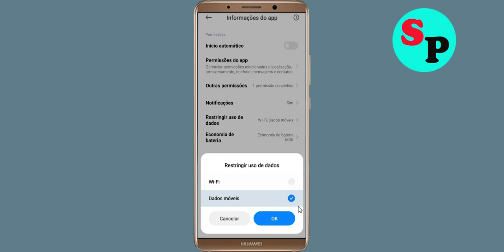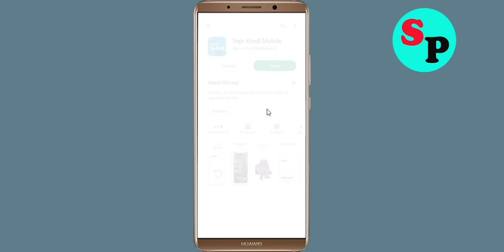Como corrigir o aplicativo Yapi Kredi Mobile que não está funcionando / não está aberto no Android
Como corrigir / resolver o aplicativo Yapi Kredi Mobile que não funciona / não abre / não abre / carrega resolver o problema no Android e Ios

Neste vídeo, mostrarei como corrigir o problema do aplicativo Yapi Kredi Mobile que não está funcionando no Android e Ios Mobile | O aplicativo Yapi Kredi Mobile Mobile não está abrindo, corrija o problema de repetição do aplicativo Yapi Kredi Mobile Problema resolvido no telefone móvel Android e ios. Se você estiver enfrentando o mesmo problema em seu celular, isso o ajudará a se livrar desse problema.

O procedimento para corrigir o Yapi Kredi Mobile App geralmente é sempre o mesmo:-

E descubra o aplicativo Yapi Kredi Mobile

Ponto-chave resolvido: -
corrigir o problema do Yapi Kredi Mobile não abrir
como consertar o Yapi Kredi Mobile todos os problemas resolvem
como corrigir o problema do Yapi Kredi Mobile não funcionar no Android
como corrigir o problema do aplicativo Yapi Kredi Mobile não abrir no Android
consertar o Yapi Kredi Mobile não está funcionando android
Mensageiro todos os problemas resolvem
Tela preta dormir
Mensageiro não responde
como corrigir o Yapi Kredi Mobile continua parando o erro do celular Android
O aplicativo Yapi Kredi Mobile não está funcionando com problema
consertar Yapi Kredi Mobile não carregando
corrigir erro de login do Yapi Kredi Mobile
Erro de tela preta do Yapi Kredi Mobile
corrigir o problema do Yapi Kredi Mobile não abrir no Android Mobile
corrigir o problema do Yapi Kredi Mobile não funcionar